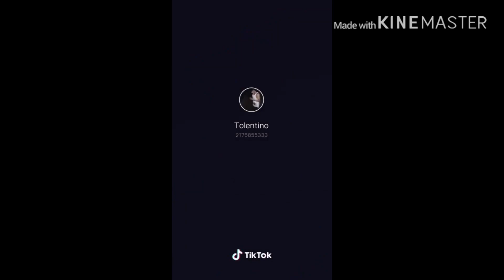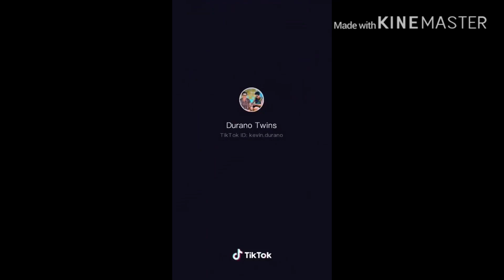PHILIPPINES TIKTOK COMPILATION YOU DO NOTE CHALLENGE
You do note challenge philippines tiktok funny compition

With thats my bae miggy